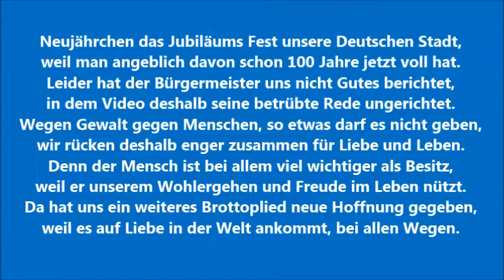Neujährchen das Jubiläums Fest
Neujährchen das Jubiläums Fest unsere Deutschen Stadt,
weil man angeblich davon schon 100 Jahre jetzt voll hat.
Leider hat der Bürgermeister uns nicht Gutes berichtet,
in dem Video deshalb seine betrübte Rede ungedichtet.
Wegen Gewalt gegen Menschen, so etwas darf es nicht geben,
wir rücken deshalb enger zusammen für Liebe und Leben.
Denn der Mensch ist bei allem viel wichtiger als Besitz,
weil er unserem Wohlergehen und Freude im Leben nützt.
Da hat uns ein weiteres Brottoplied neue Hoffnung gegeben,
weil es auf Liebe in der Welt ankommt, bei allen Wegen.